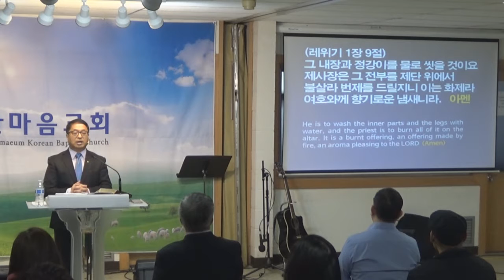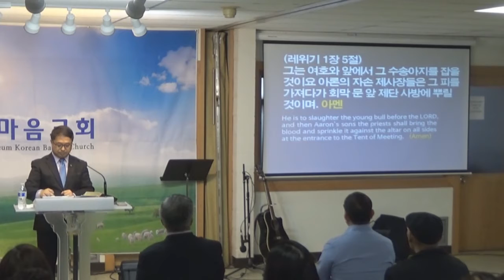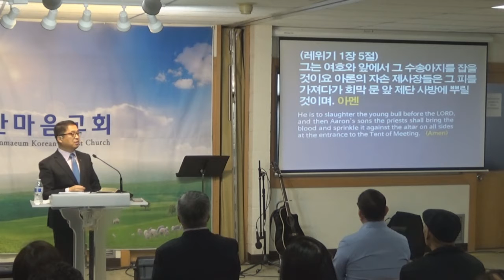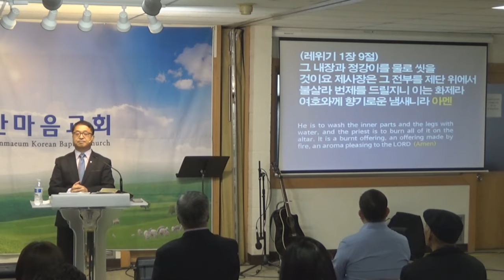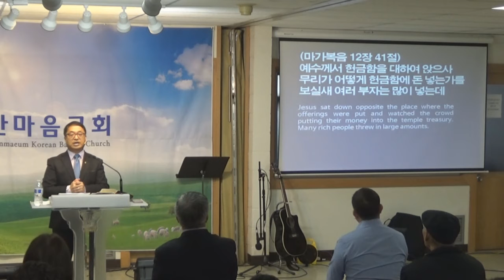021818 주일설교영상